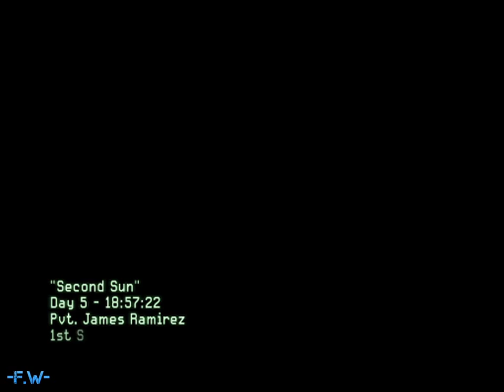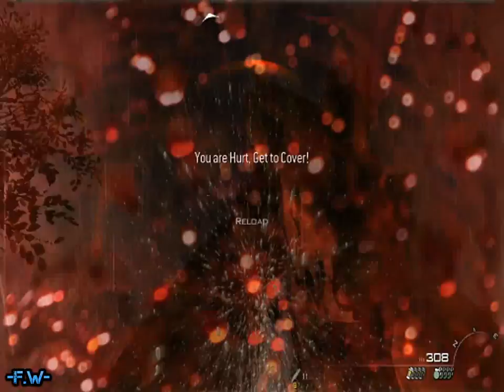Call of Duty Modern Warfare 2 - Walkthrough Act 3 Mission 13 - Second Sun